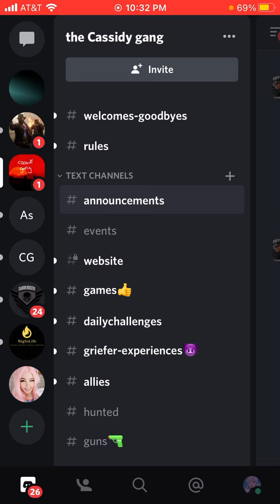I’m not sorryفاتيقباه